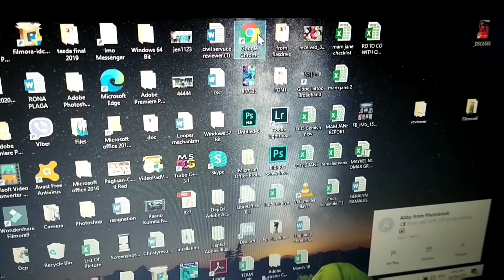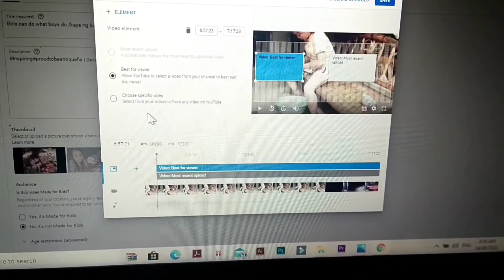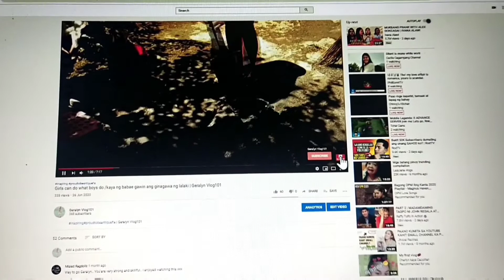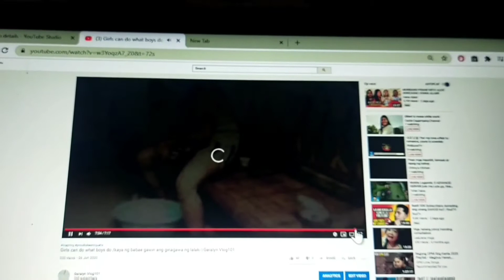How to put end screen in videos|Geralyn Vlog101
easytoadd |Geralyn Vlog101